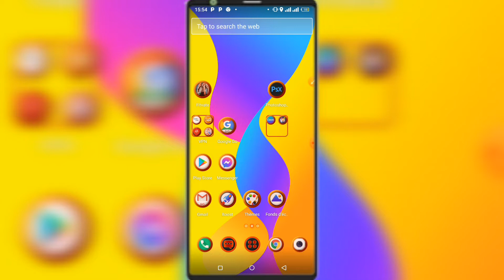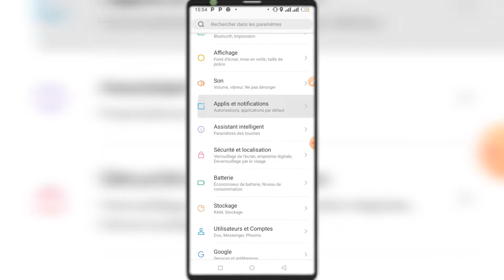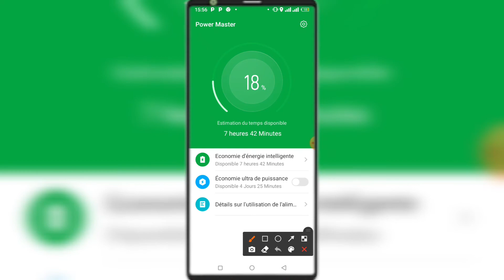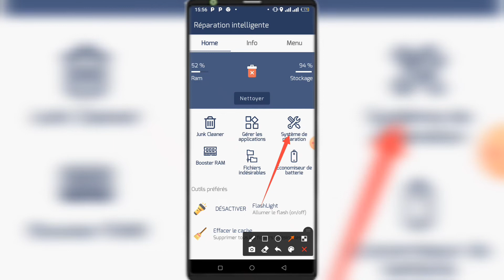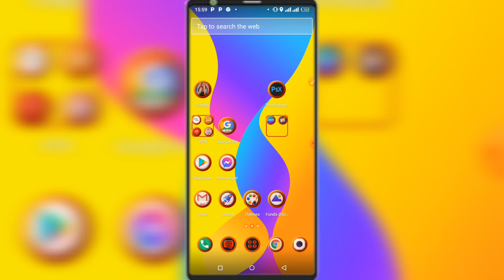[TUTO] 2 Astuces pour rendre son TÉLÉPHONE plus RAPIDE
Dans cette vidéo, je t'explique 2 Astuces pour rendre son TÉLÉPHONE plus RAPIDE.

les caches sont des fichiers temporaires que nos applications génèrent, ils peuvent être sources de ralentissement de nos appareils. il est donc important de les supprimer pour accélérer son téléphone.
Dans cette vidéo, je vous présente aussi une application formidable pour accélérer son téléphone.

Bon visionnage !

accélérer son téléphone Android

rendre smartphone plus rapide

comment augmenter la vitesse de son téléphone

améliorer la vitesse de son téléphone

comment accélérer son téléphone Android

Windows 10

android 10

Réglages téléphones

astuces téléphones

astuces android

astuces à faire sur son téléphone

système android

réseau sociaux

internet mobile